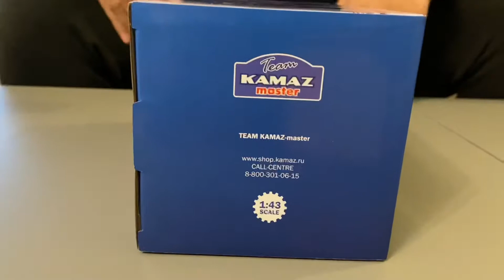Dakar Kamaz 1:43 model unboxing